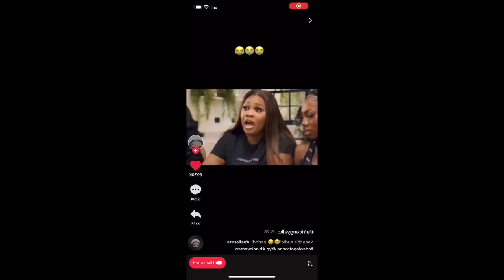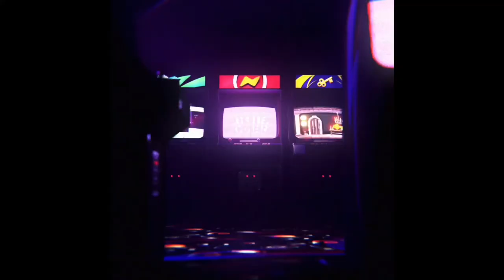SUMMER DATE NIGHT LOOKBOOK FT. PrettyLittleThing, I AM GIA, POSTERGIRL, EGO, ZARA | Bee Nicc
I love getting dressed up and going out. Sorry for the last look being so revealing🙃

P.S. I’m sorry if you can hear the cicadas in the background🙃 I can’t wait until their gone!

Let me know what other videos you all want to see from me!

LOOK #1
Top: Zara
Jeans: Zara
Purse: Zara
Shoes: Dolls Kill

LOOK #2
Top: Zara
Jeans: Pretty Little Thing
Purse: Forever 21
Shoes: Ego official

LOOK #3
T-shirt: Unruly (IG: @unrulybeautybar @missaaliyahtaylor) She’s a bomb boss babe💞
Pants: I AM GIA
Shoes: Ego official
Purse: Nordstrom BP

LOOK #4
Dress: Pretty Little Thing
Shoes: Ego Official
Purse: Nordstrom BP

LOOK #5
Dress: Postergirl